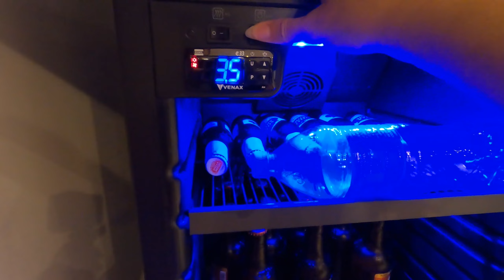COMPRAMOS UMA CASA !! TOUR PELO NOSSO PORÃO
Oi gente !

Não sei se vocês lembram, mas eu e meu marido compramos e reformamos uma casa durante a pandemia e Hoje eu trouxe para vocês o tour, atualizado, da minha sala e cozinha. Espero que gostem ♥